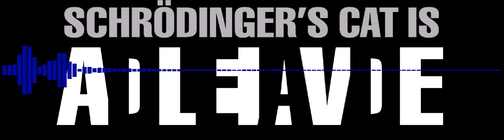🔴 Mandela Effect and Biocentrism: Quantum Immortality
Biocentrism  - Death and The Mandela Effect - Quantum Immortality

Many of us fear death. We believe in death because we have been told we will die. We associate ourselves with the body, and we know that bodies die. But a new scientific theory suggests that death is not the terminal event we think.

One well-known aspect of quantum physics is that certain observations cannot be predicted absolutely. Instead, there is a range of possible observations each with a different probability. One mainstream explanation, the “many-worlds” interpretation, states that each of these possible observations corresponds to a different universe (the ‘multiverse’). A new scientific theory – called biocentrism – refines these ideas. There are an infinite number of universes, and everything that could possibly happen occurs in some universe. Death does not exist in any real sense in these scenarios. All possible universes exist simultaneously, regardless of what happens in any of them. Although individual bodies are destined to self-destruct, the alive feeling – the ‘Who am I?’- is just a 20-watt fountain of energy operating in the brain. But this energy doesn’t go away at death. One of the surest axioms of science is that energy never dies; it can neither be created nor destroyed. But does this energy transcend from one world to the other?

Consider an experiment that was recently published in the journal Science showing that scientists could retroactively change something that had happened in the past. Particles had to decide how to behave when they hit a beam splitter. Later on, the experimenter could turn a second switch on or off. It turns out that what the observer decided at that point, determined what the particle did in the past. Regardless of the choice you, the observer, make, it is you who will experience the outcomes that will result. The linkages between these various histories and universes transcend our ordinary classical ideas of space and time. Think of the 20-watts of energy as simply holo-projecting either this or that result onto a screen. Whether you turn the second beam splitter on or off, it’s still the same battery or agent responsible for the projection.

According to Biocentrism, space and time are not the hard objects we think. Wave your hand through the air – if you take everything away, what’s left? Nothing. The same thing applies for time. You can’t see anything through the bone that surrounds your brain. Everything you see and experience right now is a whirl of information occurring in your mind. Space and time are simply the tools for putting everything together.

Death does not exist in a timeless, spaceless world. In the end, even Einstein admitted, “Now Besso” (an old friend) “has departed from this strange world a little ahead of me. That means nothing. People like us…